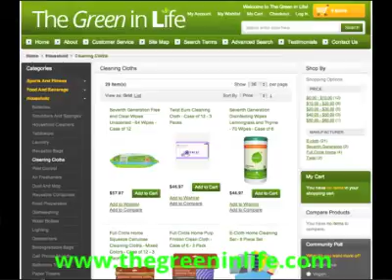Household - Cleaning Cloths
Please visit our Household section on our website for Cleaning Cloths.

We carry a full line of Cleaning Cloths from the following manufacturers:

E-cloth
Twist
Seventh Generation
Full Circle Home